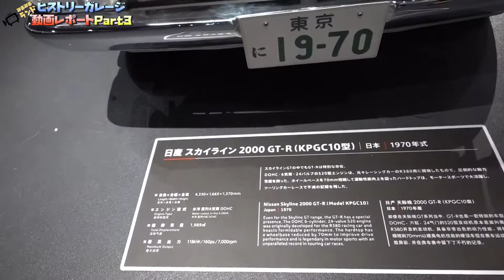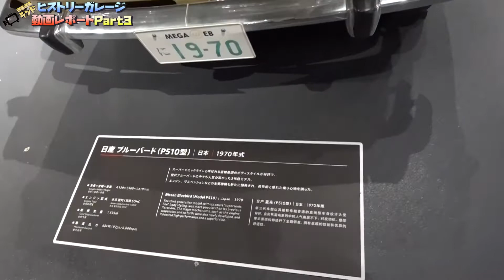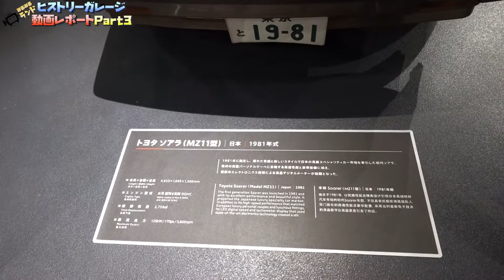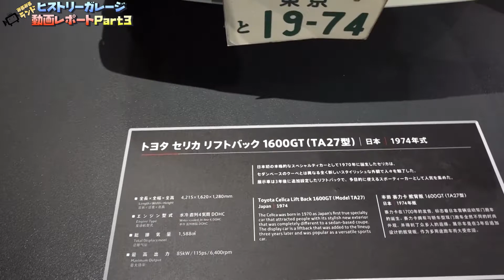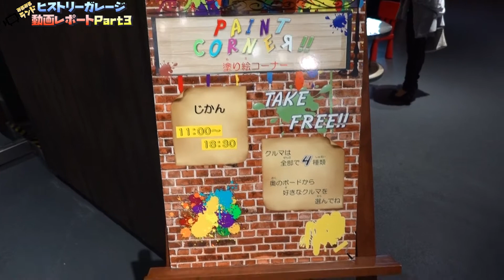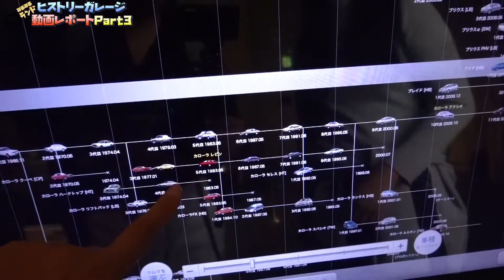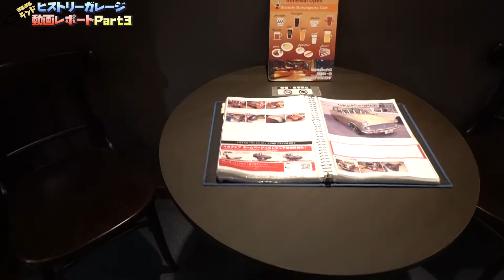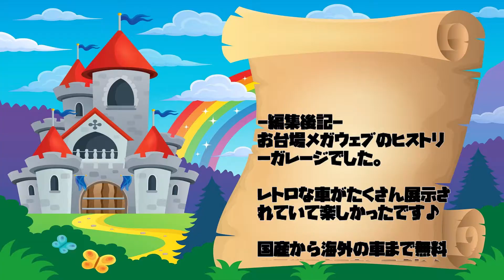お台場メガウェブのヒストリーガレージ３｜バック・トゥ・ザ・フューチャーのデロリアン登場！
ヒストリーガレージの体験レポート記事はこちら

お台場ヴィーナスフォートと同じ建物の中にあるメガウェブ。

メガウェブの中にヒストリーガレージというところがあります。

1970年代の昭和の街並みが再現されてレトロカーが展示されているところです。

昔懐かしい雰囲気がワクワクドキドキするテーマパークです。

しかも入場料は無料です。

■今回の動画で登場した車
マツダ コスモ スポーツ（L10B型）日本1971年式
日産 スカイライン2000GT-R（KPGC10型）日本1970年式
日産ブルーバード（P510型）日本1970年式
トヨタ カローラ レビン（AE86型）日本1983年式
トヨタ ソアラ（MX11型）日本1981年式
トヨタ スプリンター トレノ（TE27型）日本1973年式
トヨタ セリカ リフトバック1600GT（TA27型）日本1974年式
デロリアン DMC12 アメリカ1981年式

- 運営者情報 -
株式会社パブロック